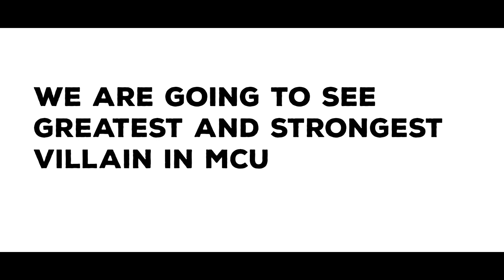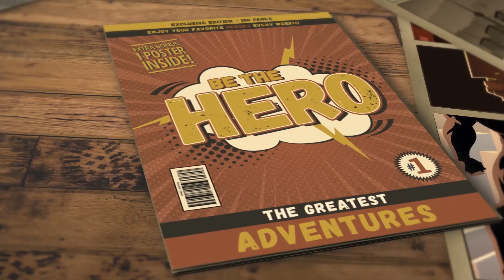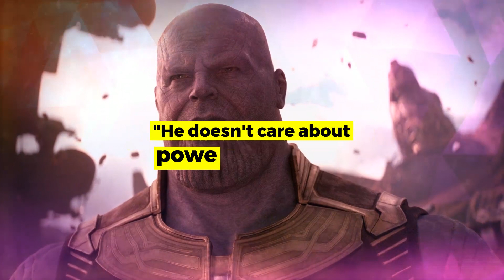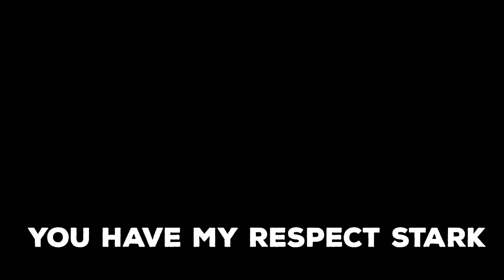THE PHILOSOPHY OF THANOS EXPLAINED IN TELUGU | AVENGERS END GAME | FILMY GEEKS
Thanos is the best villain Marvel has ever created. His giant size, kind heart, logical motivation made him empathetic to the audience. With the new Marvel movie, Avengers: End Game coming, we tried to look at this meg supervillain in a new light. We tried to explain the backstory of Thanos and his complex features, human qualities, and his destructive philosophy.